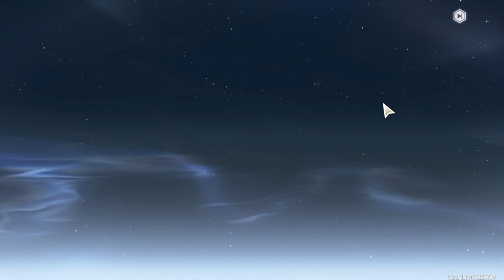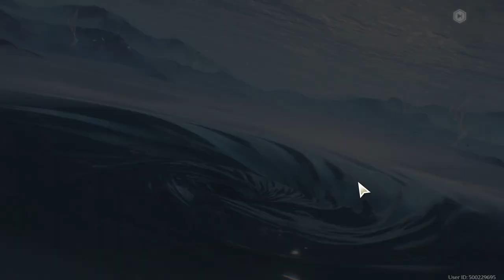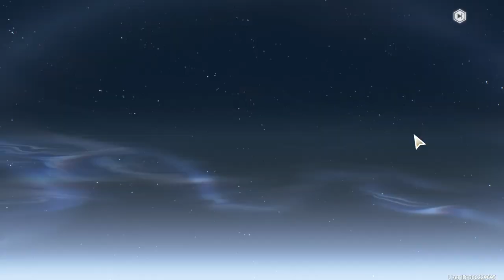Wuthering Waves: Jinshi Summons Can I Win a 50/50???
Summoning for Jinshi in Wuthering Waves